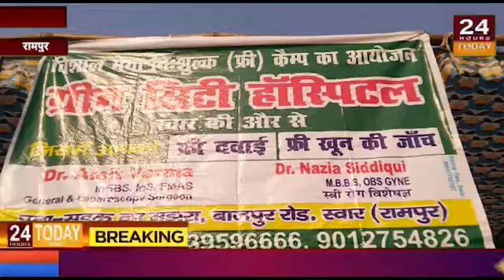यूपी रामपुर से हारून पाशा की रिपोर्ट 24 hours today news channel